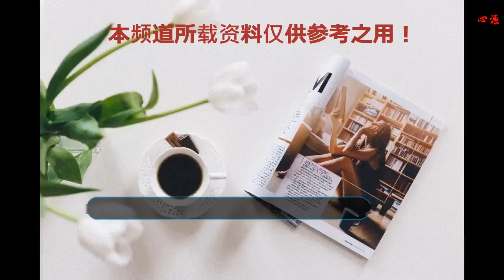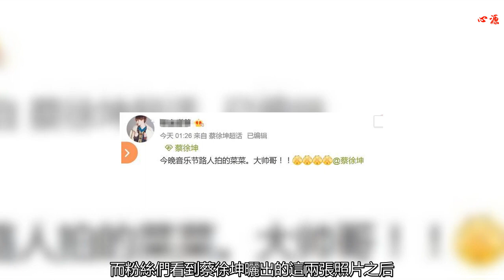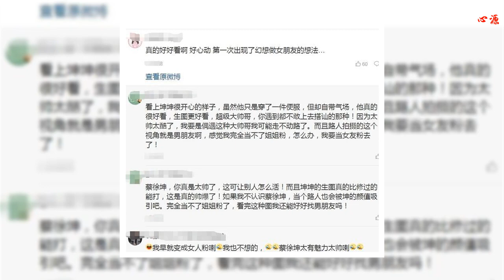蔡徐坤現身音樂節，身穿便服卻自帶氣場，歌迷完全當不了姐姐粉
蔡徐坤已經出道五個月了，在這五個月里，粉絲們陪他一起經歷過很多難忘的日子，而且見證了坤坤的成長，現在的蔡徐坤已經是一名優秀的藝人，他的才華也得到了更多人的認可，他的前途也將無可限量。當然私底下的蔡徐坤還是非常接地氣的，有網友偶遇蔡徐坤現身音樂，他身穿便服卻自帶氣場。粉絲：完全當不了姐姐粉！
    蔡徐坤更博曬出兩張照片，第一張照片是坤坤和兩位男士的合影，第二張照片是和一位男士的合影，據網友介紹這些男士可不是普通人，其中有一位是荷蘭DJ馬汀.蓋瑞克斯，同時他還擁有另一個身份——音樂制作人，他還是百大DJ世界第一。
    俗話說：物以類聚，優秀的人總是互相吸引，蔡徐坤能與這樣優秀的音樂制作人合影并在微博上曬出照片，可見兩人關系非同尋常。而粉絲們看到蔡徐坤曬出的這兩張照片之后，也特別的開心和激動，因為坤坤又交到了新朋友，而且也得到了更多人的認可。
    那么蔡徐坤在發完微博之后又會去了哪里呢？有網友在臺灣音樂節上偶遇到了坤坤。現身音樂節的蔡徐坤，身穿便服卻自帶氣場，粉絲看后評價道：完全當不了姐姐粉！
    這是一張路人在音樂節偶遇蔡徐坤拍下他的側顏。坤坤身穿黑色的T恤短袖，耳朵上只戴一個非常簡單的耳墜，他的頭發完全是順毛的，而且劉海還遮住了眼睛。他的脖子上掛著一個很小的銀色吊墜，與耳墜遙相呼應，看起來沒有絲毫的違和感。雖然坤坤穿的是便服卻自帶氣場，他站在那里就是降臨人間的王子。
    舞臺上的表演好似非常的精彩，蔡徐坤正專注的看著前方，絲毫沒有注意到身邊有人在拍照。在蔡徐坤的右側有很多參加音樂節的人正聚在一起聊天，大家看上去都非常興奮的樣子。而遠處則有霓虹燈發出五彩的光，襯映得坤坤的皮膚更加的紅潤。
    看到蔡徐坤現身音樂節，身穿便服卻自帶氣場的樣子，網友紛紛留言：蔡徐坤，你真是太帥了，這可讓別人怎么活！而且坤坤的生圖真的比修過的能打，這是真的帥爆了！如果我不認識蔡徐坤，當個路人也會被坤的顏值吸引吧。完全當不了姐姐粉，看完這種圖我還能好好找男朋友嗎！
    還有粉絲留言道：看上坤坤很開心的樣子。雖然他只是穿了一件便服，但卻自帶氣場，他真的很好看，生圖更好看，超級大帥哥，你遇到都不敢上去搭訕的那種！因為太帥太酷了，我要是偶遇這種大帥哥我可能走不動路了。而且路人拍攝的這個視角就是男朋友啊，感覺我完全當不了姐姐粉，怎么辦，我要當女友粉去了！
    蔡徐坤現身音樂節，身穿便服卻自帶氣場，粉絲打趣：完全當不了姐姐粉，你會不會也有這種感覺呢？